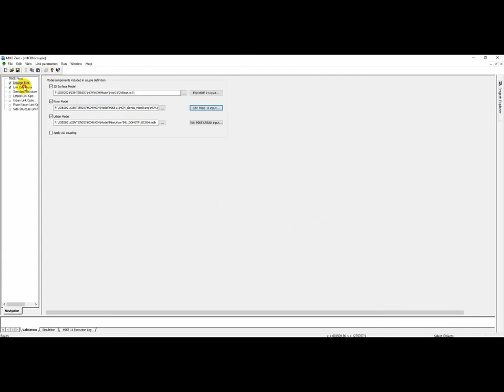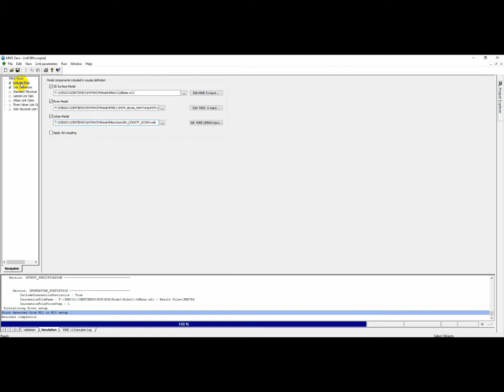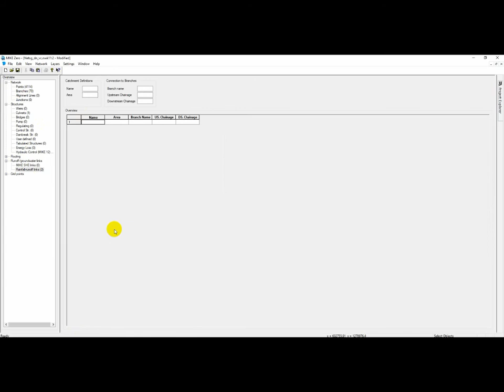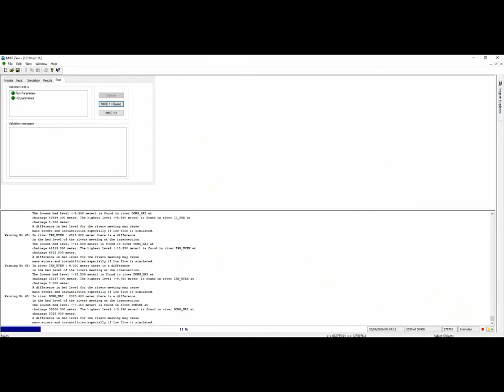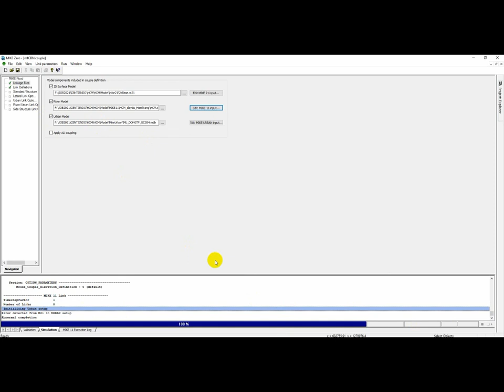SIMULATION MIKE FLOOD WITH 3 MODEL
Setup model Mike Flood with 3 model include: Mike Urban, Mike 11 and Mike 21
Cảm ơn mọi người đã theo dõi kênh của mình!